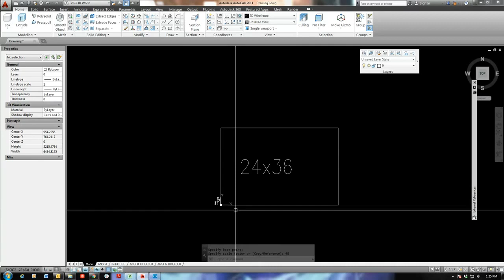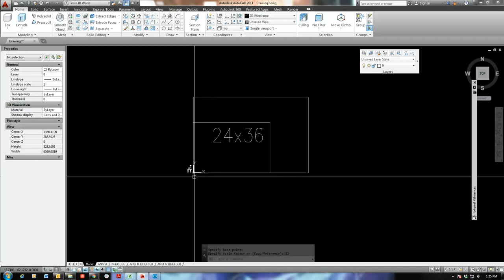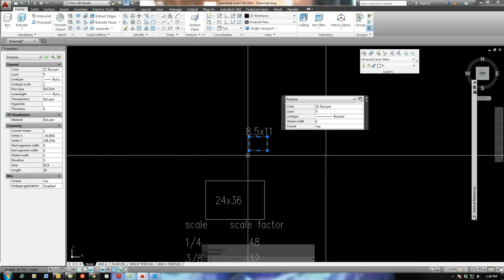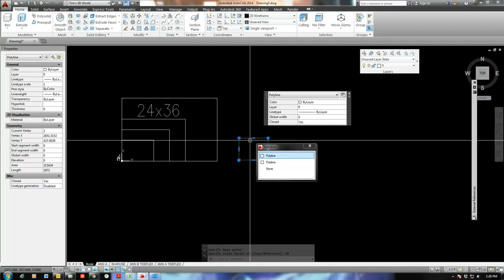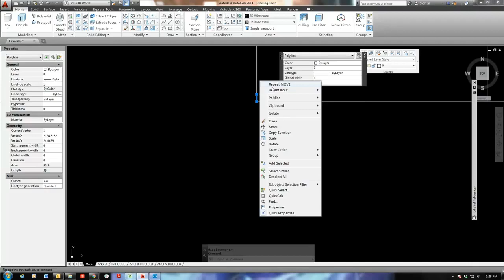AutoCAD Command- Scaling Title Blocks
This video discusses how to scale title blocks in AutoCAD.